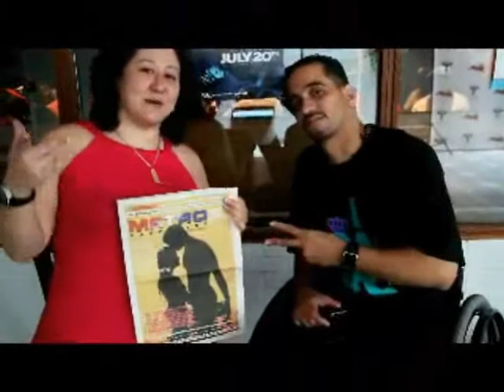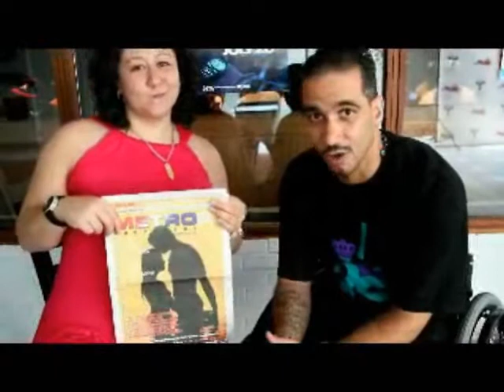Rick Ross Uncut Live Dilworth July 9, 2010